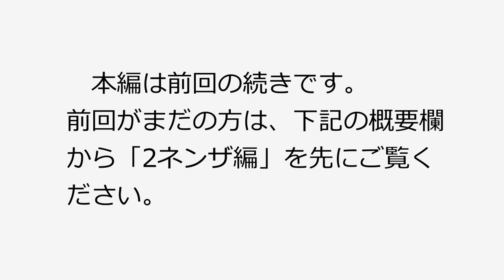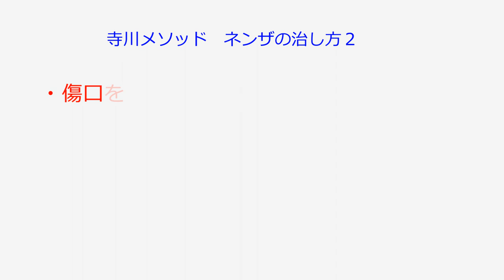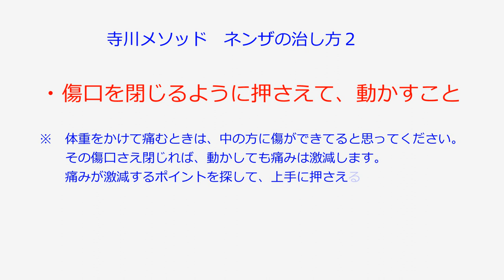3、捻挫の治し方 後編。ギプスに入るような歩けないネンザを自分で３０分で治す実際映像を公開。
今回は、「足首の捻挫の最速の治し方！後編」　※視聴注意！ものすごい腫れが映ります。

　ものすごく腫れ上がって、歩けない捻挫！

　寺川先生から絞りの技術を教わって、自分で行う姿が痛々しく気の毒です。

　痛みに耐えきった彼は、果たして歩けるようになのか？

　彼は、その後も捻挫したけど、即座に自分で治せるようになって、大事に至ることはなくなりましたとさ。めでたしめでたし～♪

☆　スポーツ傷害39種類に対処する知識とテクニックを学ぶライセンス、スポーツ傷害アドバイザー。ライセンス取得講座開講中。この資格を取得して周りのスポーツ選手を救ってください！
　寺川先生が実際に使う技術と知識をすべて学べます。
　あなたもスポーツ傷害の専門家になってスポーツ選手を救ってください。

　例えば、あの大谷選手もこの知識があれば肘の手術はしなくてよかったのに…と言われます。
　それほどの知識が得られるライセンスです。取得後は、これを利用して、寺川先生のように本業にすることも可能です。

「スポーツ傷害アドバイザーについて聞きたい」とメールお送りください。

☆　ゴッドハンドライン会員募集しております。

　それとついに、電子書籍も開始！

「ヨクナルBK！」アマゾンプライムでアンリミテッド会員なら無料で読み放題！
　ぜひ、全巻目を通していってください！

　ゴッドハンドラインでは、ヨクナルTV！だけでは語りつくせない寺川先生の経験則が週に何度も流れてきます。

　・一般会員になっておくだけで、読むだけで家族を健康にできる情報が！

　・ゴールド会員以上は、実際のテクニックなどが紹介されます。
　先生の直接ZOOMセミナーも参加できます。

　・プラチナ会員になると、直接寺川先生の個人ラインと繋がれるので、何かあるとすぐに対処法や質問ができるというビッグサービスです！

※全ての記事をご覧になるには会員登録が必要です。

※ヨクナルTV会員用有料セミナーを無料でご覧いただけます。
（人数制限あり）

※　ヨクナルTV！収録観覧希望の方は、土曜午後に収録しております。

※　寺川先生に動画にしてほしい不調の対処法や健康知識がありましたら、コメント欄へ書き込みお願いいたします。